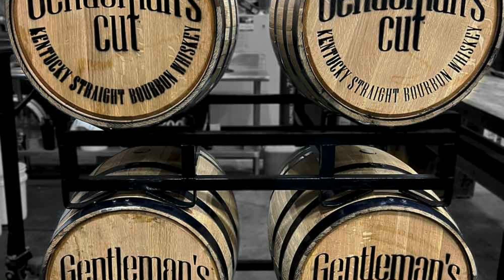Stephen Curry “drops basketball” and decides to invest in a new profession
Hello Golden State Warriors Fans, Welcome to Golden State Warriors News Channel, Here You Will Find Latest Golden State Warriors News As well as Latest Golden State Warriors Transfers and Player Changes.

✅news credits
🛑Credits: from the images

Legal notice: we inform everyone that the content shared is current and true. We do in-depth research to avoid sharing fake news.